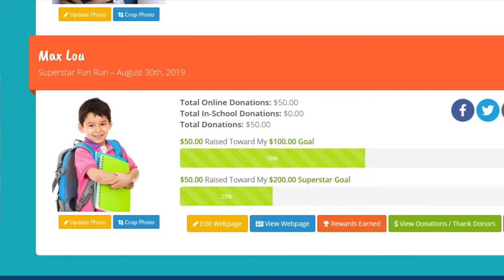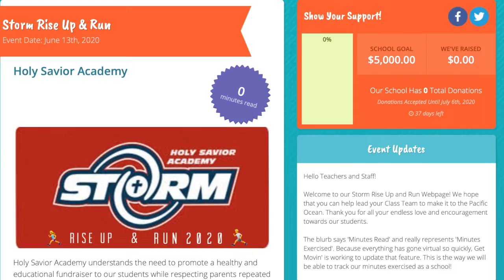Storm Rise Up and Run Video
Please support our beautiful, vibrant Catholic School by clicking on this Holy Savior Academy 'Storm Rise Up and Run' is our School Challenge to run as a school (virtually/at home) all the way to the Pacific Ocean! For every 1 minute of exercise = 1 mile towards our school exercise goal and to raise $5000 and beyond!